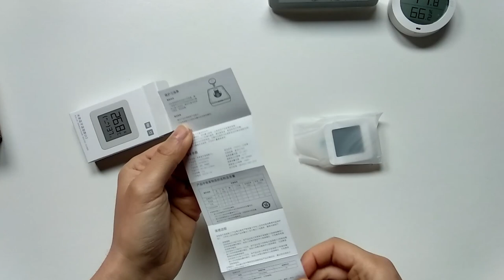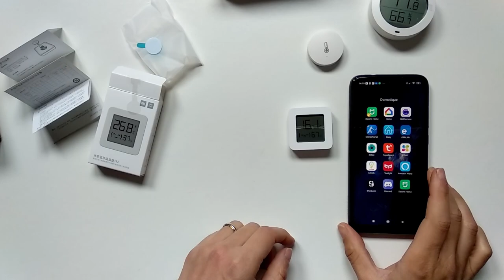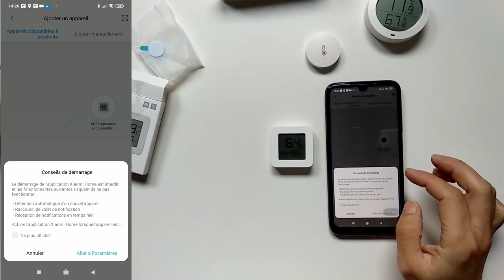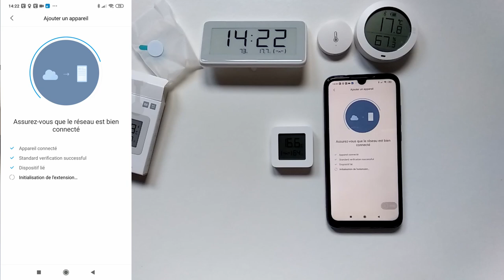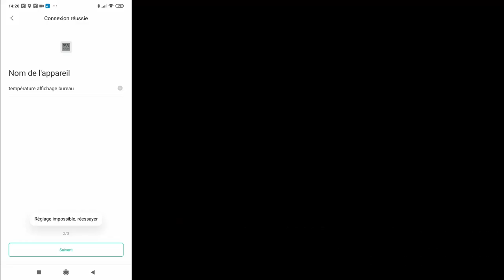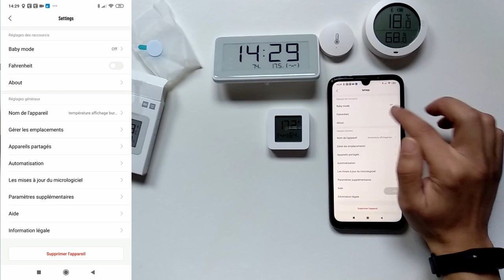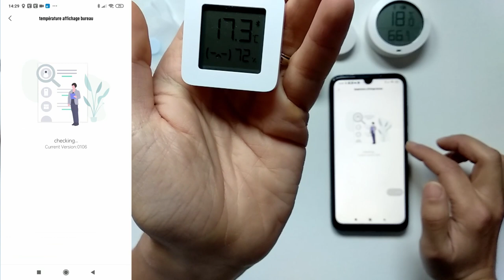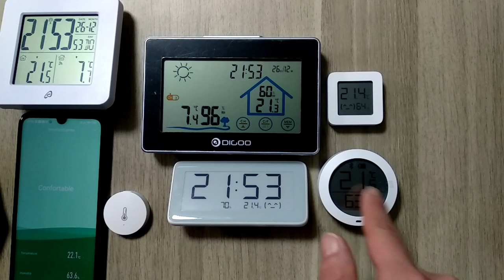Domotique Xiaomi : Présentation du Capteur de température connecté Bluetooth Xiaomi mijia Version 2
Aujourd'hui, je vous présente le dernier capteur de température de chez xiaomi . Un capteur bluetooth avec affichage de trés petites tailles .
Article sur le blog
lien  d'achat juste en dessous

Gateway - passerelle bluetooth lien d'achat juste en dessous

Gateway Ultimes pour les appareils zigbee , bluetooth et bluetooth Mesh lien d'achat  juste en dessous

Tests et conseils de produits acheter en ligne et les meilleurs prix négociés pour vous sur mon blog